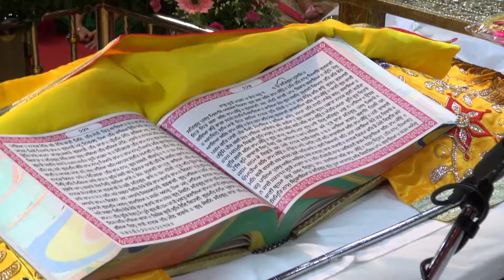Wedding JAGRAJ & NEELAM 4 6 2016 Bkk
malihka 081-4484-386